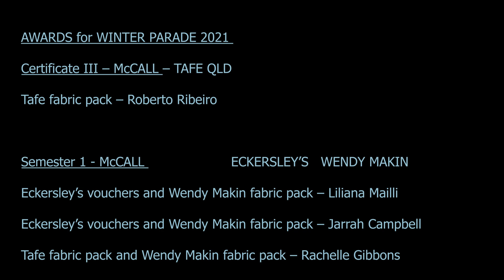ICON FASHION SHOW 2021